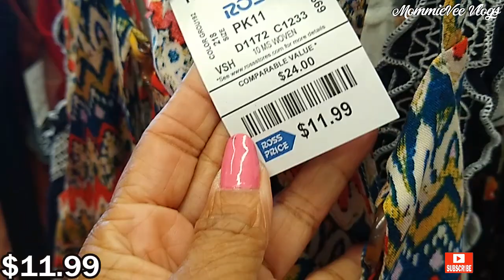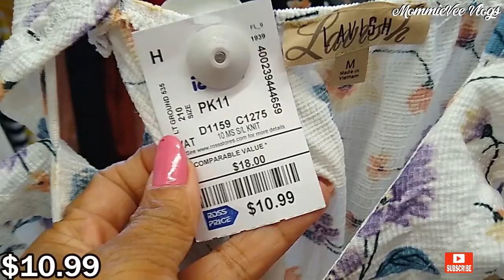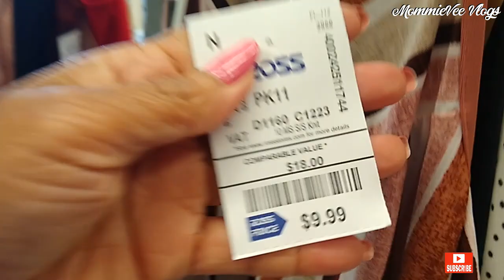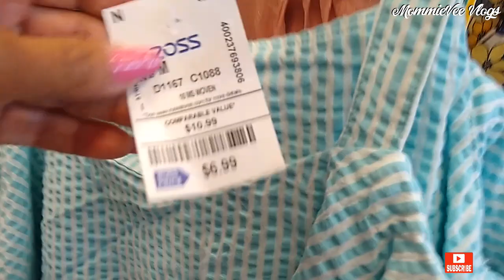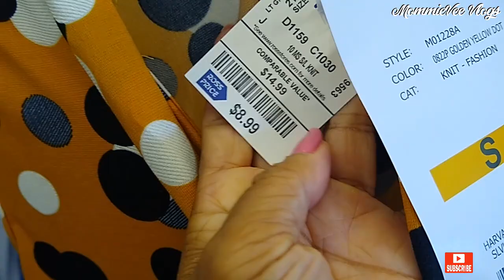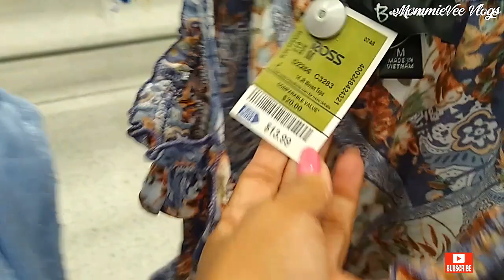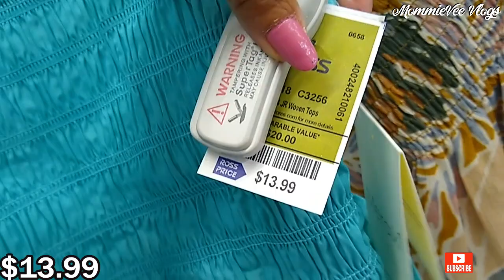ROSS SHOP WITH ME ❤️ Designer ~Summer Clothing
Hi! Let's go shopping! Come SHOP WITH ME at Ross Dress for Less.

New finds at Ross! Ross deals! Ross women's designer summer clothing for less. Ross shopping. What's new at Ross. Ross shop with me.

Ross dress for less deals!
Ross clothing
Ross designer tops, blouses, pants & skirts
Ross  jackets, coats & sweaters for less
Ross designer handbags & purses for less
Ross designer shoes, sandals, boots & sneakers for less
Ross fashion for less
Ross dresses
Ross vestidos
Ross bolsas
Ross zapatos
Ross haul
Ross clothing 2022
Ross shopping 2022